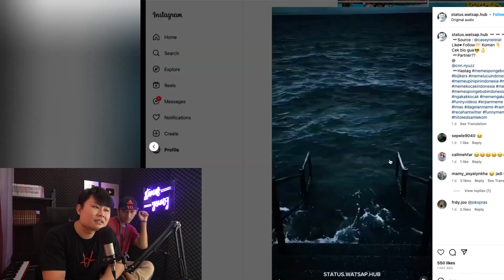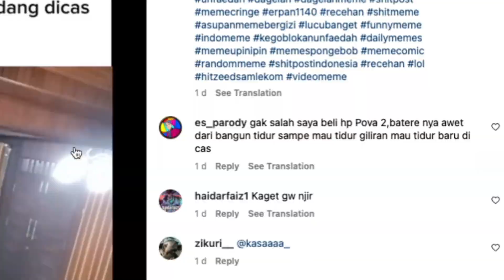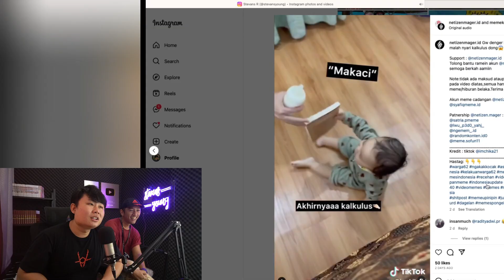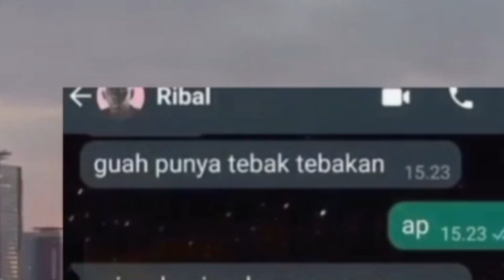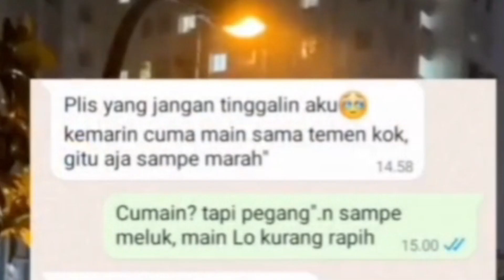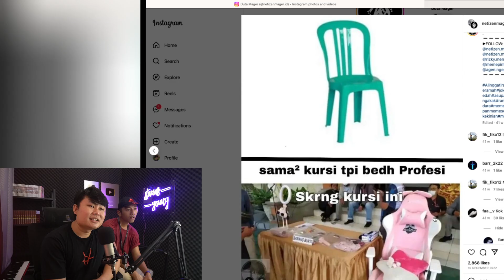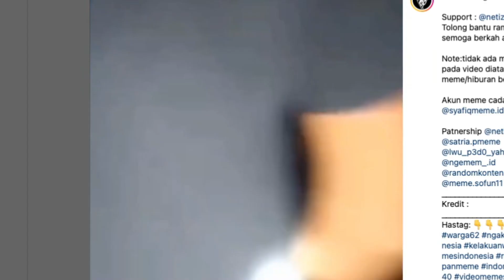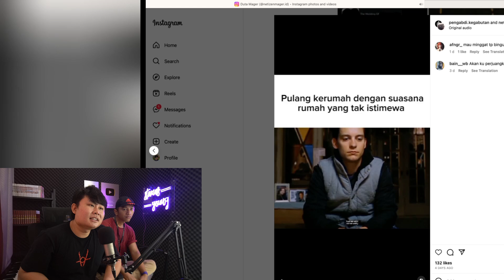KURSI GAMING PINK KERAMAT!